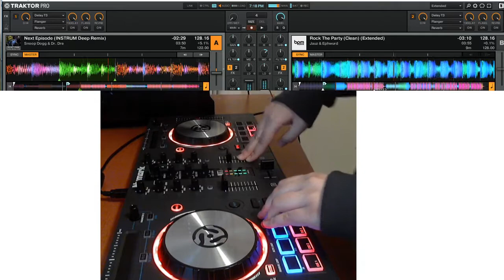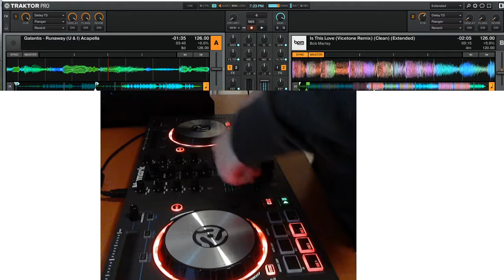IRON DJ Competition April 2017 Entry - DJ R∃BORNN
Lit fam